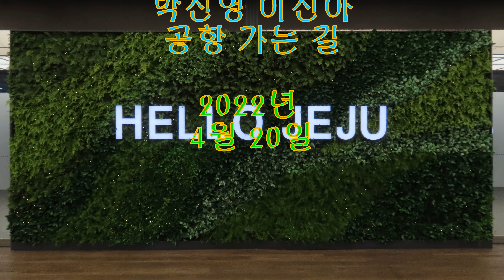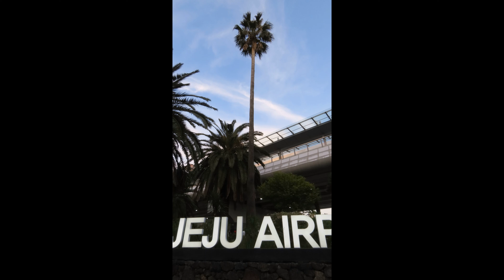제주국제공항 JEJU INTERNATIONL AIRPORT 박진영 이진아 공항 가는 길 2022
제주국제공항
JEJU INTERNATIONL AIRPORT
박진영 이진아
공항 가는 길
2022년 4월 20일